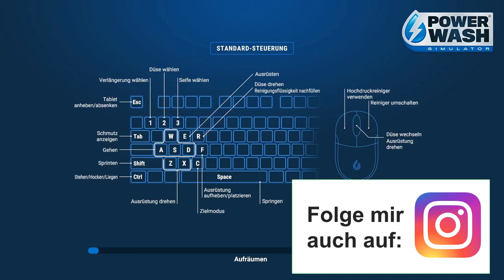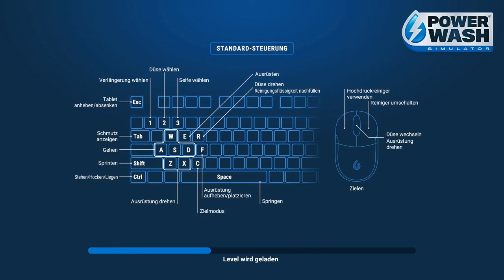Ich reinige einen Spielplatz #2 | [Power Wash][HD][Deutsch]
➥Heute spielen wir  Power Wash

➖ Werbung ➖

➖ Spiel  ➖
► Das Spiel was ich im Video Spiele!

➖ Mein equipment ➖

➖ Hashtags➖